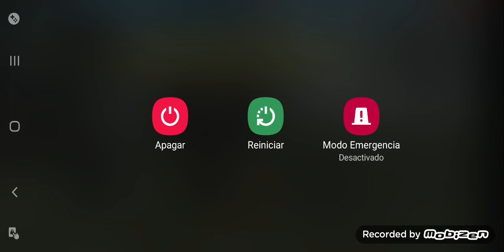Sala Mamba negra LATINOAMERICA... NEGRO vs Blanco.